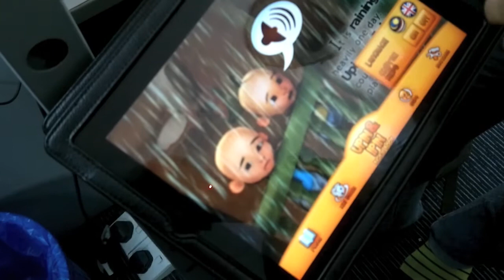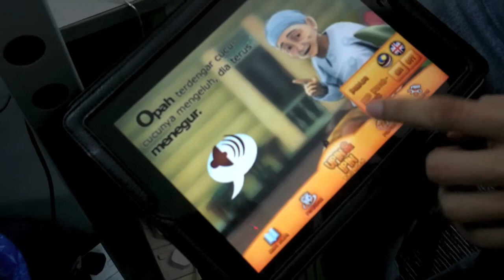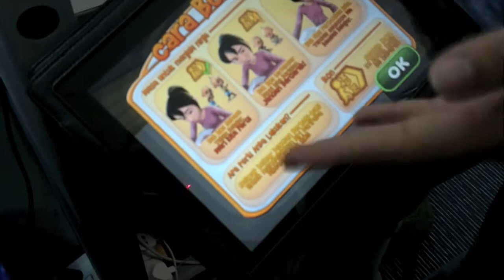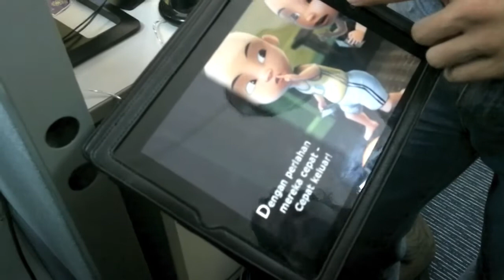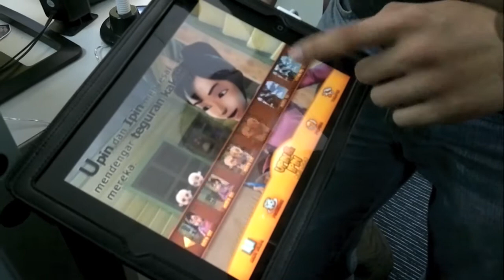Pra-lihat Aplikasi iPad Upin-Ipin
Pratonton Upin-Ipin iPad App yang masih dalam pembangunan, yang mana akan mengintegrasikan aplikasi berbentuk buku cerita, bersama-sama dengan animasi pendek dan juga permainan ringkas.